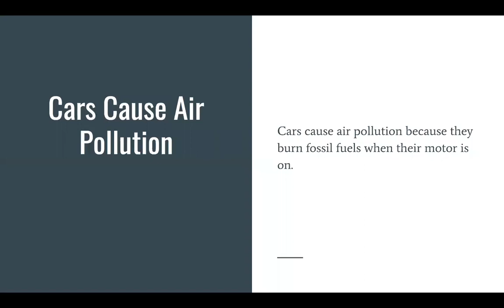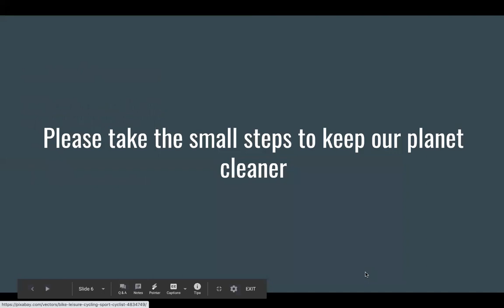Why Cars are Not Eco-Friendly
Learn why cars are not eco-friendly and some better ways. to get around.